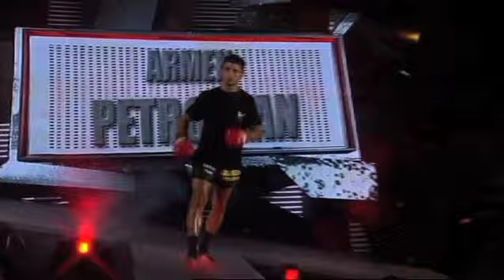Thai Boxe Mania 2011 Torino _ OLAR Vs PETROSYAN.mov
Thai Boxe Mania 2011 Torino

     OLAR Vs PETROSYAN